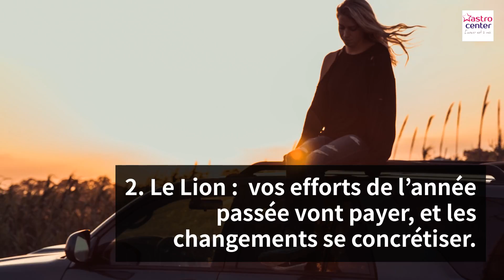Top des signes astro qui vont vivre un bouleversement en 2019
Voici les signes astrologiques qui vont vivre un gros bouleversement en 2019. En faites-vous partie ?

Vous souhaitez connaitre votre horoscope du jour ?

Et pour nous encourager :
- cliquez sur 👍